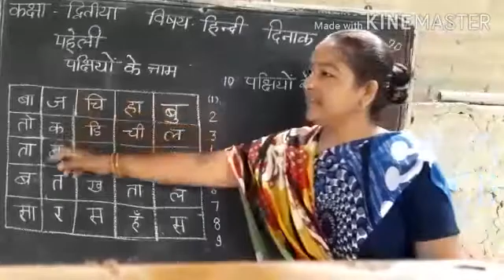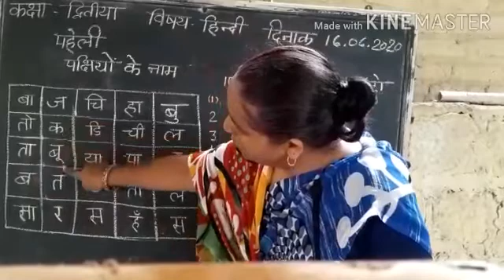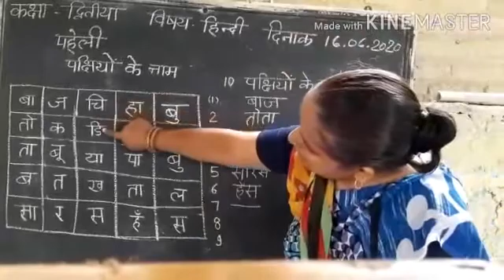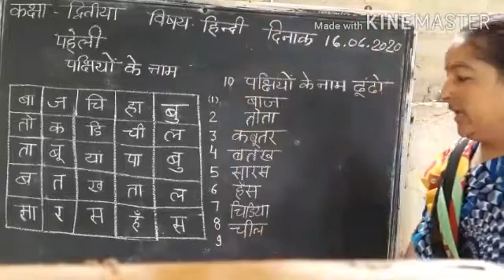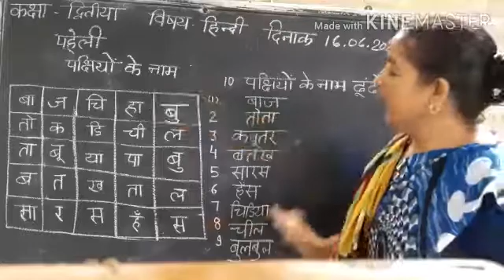कक्षा दो, विषय हिंदी, प्रकरण पक्षियों के नाम की वर्ग पहेली।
आदर्श विद्या मंदिर प्राथमिक आहोर